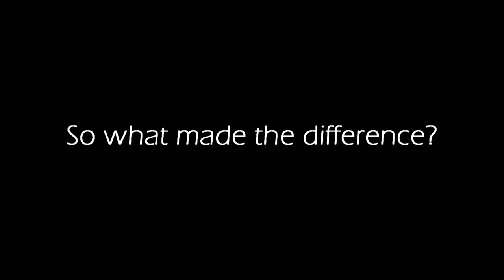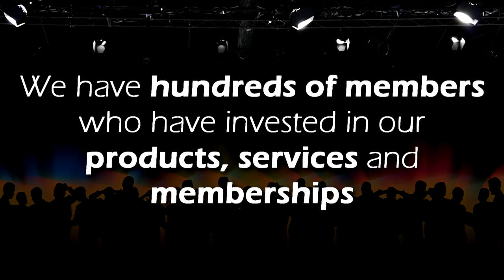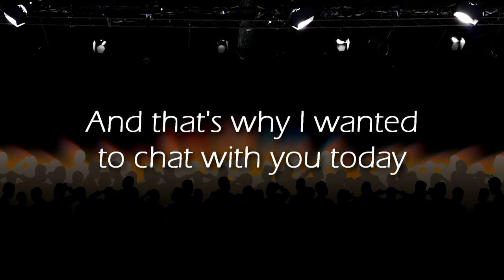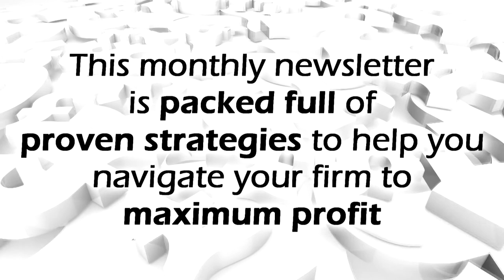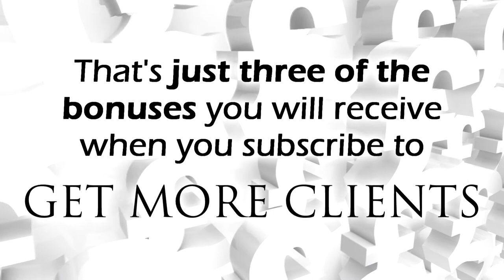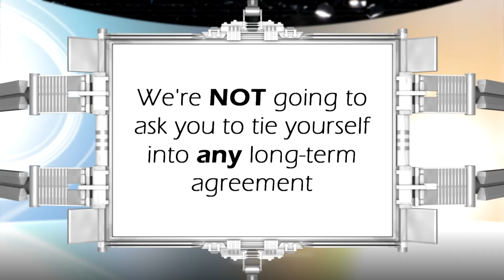VideoMagi: Project - Academy for Growth Newsletter Sales Video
- For best viewing experience, click the cog icon and watch in HD. For more about this project, see below...

The sales video which "blew away" our client... This is the full 10 minute version of another video we created for our client, Academy for Growth. Once again, the intended audience is made up of accountants and again our client wanted something 'different' to spark the imagination ...whilst at the same time keep it in the same vein as the other work we had created for them.

So... VideoMagi created the script in tandem with Academy for Growth, once completed they provided the raw green-screen face-to-camera footage of their director, Steve Hackney, 'in action'. We then created a sales video like no other!